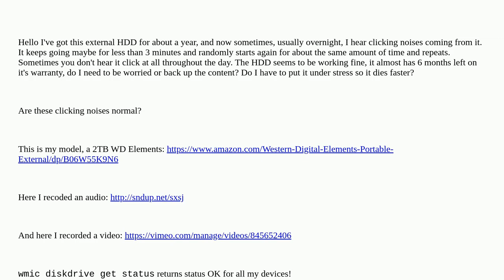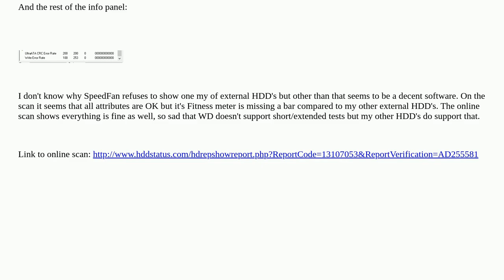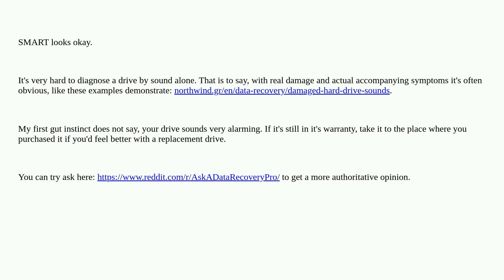Are these external HDD clicking noises a sign of failure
A special thanks goes out to the community

  hard-drive external-hard-drive